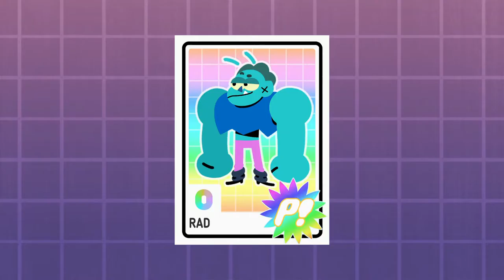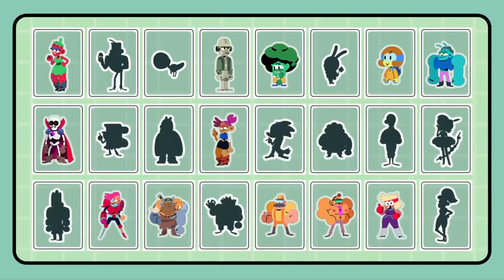OK K.O.! Let's Play Heroes | #6 | Microchips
I am playing through OK K.O.! Let's Play Heroes on the Xbox One.